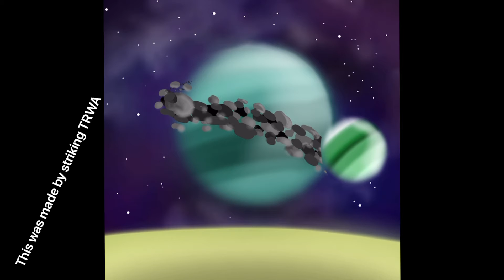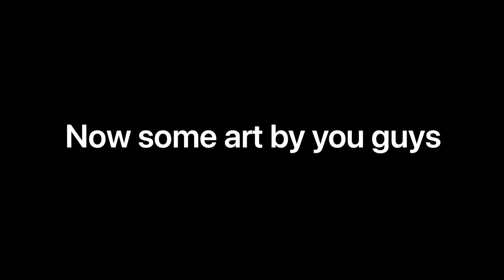Cosmic planet speed paint (space speed paint)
One dollar doodles insta
One dollar doodles tick tack

Where to buy your doodles